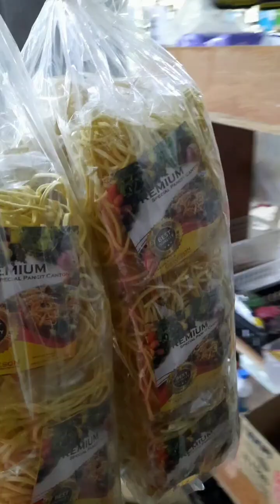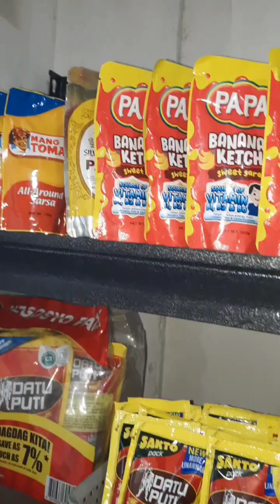LAHAT PWEDE IBENTA SA SARI SARI STORE